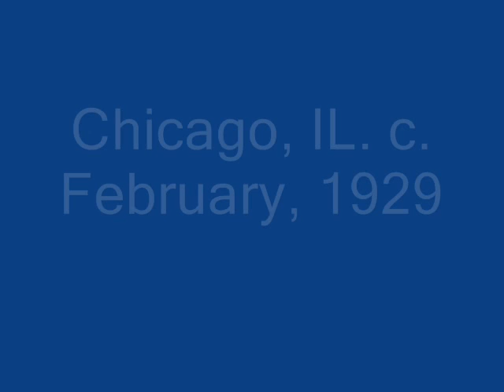Will Ezell Barrel House Woman (1929)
Composed by Will Ezell

Will Ezell:Piano Solo

Recorded in Chicago, IL. c. February, 1929

Note: Reissued on (Signature 910) (78 RPM)

This recording taken from the 1993 album "Black Swan Presents The Paramount Piano Blues Vol. 3" (Black Swan HCD-13) (CD)